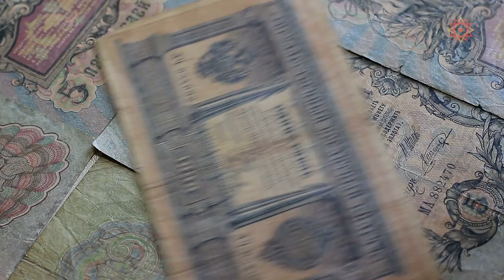Becoming One Another: Trade in the Paleolithic Era of Humanity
This episode explores the development of trade in the Paleolithic stage of humanity.  Part of the Story of the Noosphere series.

Share the love. It is people like you who keep us going.

1. Heredity

2. Tools

3. Self-Consciousness

4. Communication

A process by which information is exchanged between individuals through a common system of symbols, signs, or behavior.

5. Population

6. Trade

7. Cerebralization

8. Convergence

• Future

This series of short films explores the ways humanity is building the nervous system of a superorganism, called the noosphere. As we deepen our understanding of this noosphere we begin to discover a collective sense of meaning and purpose that will help us address our global challenges.

Our series is narrated and hosted by Brian Thomas Swimme and produced by Human Energy

The Third Story of the Universe offers a meaningful way to understand this moment in the history of our species. This new cosmic story contrasts with rigid interpretations of religions and myths (the First Story) as well as current versions of science that eliminate meaning and purpose from the universe (the Second Story).

Humankind is experiencing a cosmic transition as we continue to interconnect technologically and cross-culturally. Together we are forming the Noosphere, a shared sphere of culture, technology, and thought weaving human beings into a mindful global envelope, even a new form of life as a superorganism. This process has existential and world-historical significance for all of us.

Topics Covered:

Symbolic Consciousness

Neoteny

Paleolithic Age

Noosphere

Compassion

Cosmology

Planetary Mind